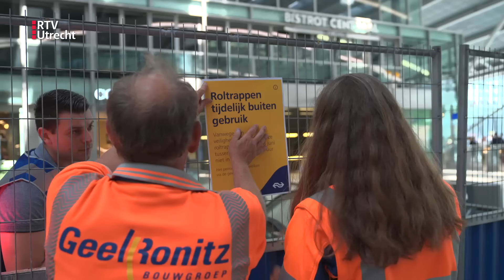Grote crisisoefening op Utrecht Centraal | RTV Utrecht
Op station Utrecht Centraal kan je op dit moment wellicht een glimp opvangen van een grote crisisoefening genaamd Explosive Lion. Bomspecialisten van de EOD doen mee, net als de Dienst Speciale Interventies en vrijwel de gehele crisisorganisatie van de gemeente Utrecht. Daarnaast zijn de politie, Veiligheidsregio Utrecht (brandweer en geneeskundige diensten), NS, ProRail en het Openbaar Ministerie betrokken.